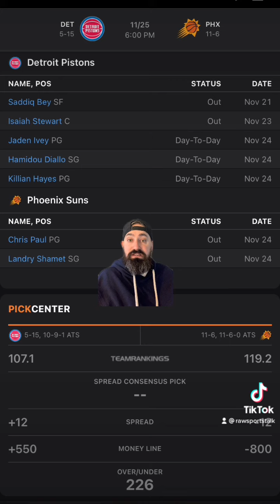Phoenix Suns VS Detroit Pistons 11/25/22 FREE NBA Sports Betting Info & My Pick/Prediction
Phoenix Suns versus  Detroit Pistons 11/25/22 FREE NBA Sports Betting Info & My Pick/Prediction

Suns versus pistons prediction. Suns versus pistons free pick.